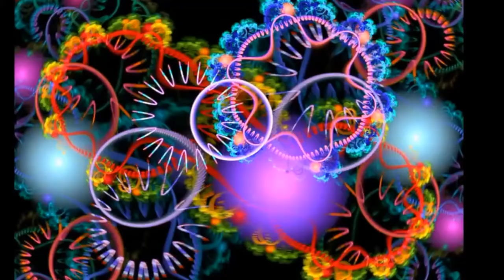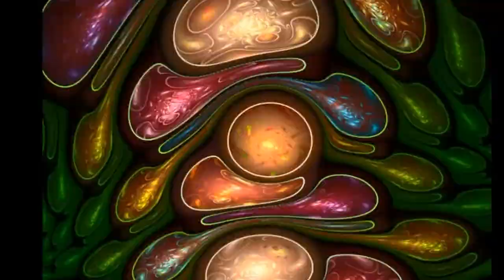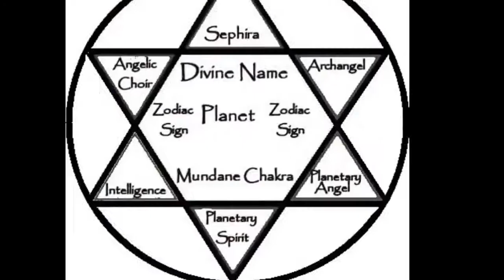Predators - Cosmos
Thanks, Bob mixture by me